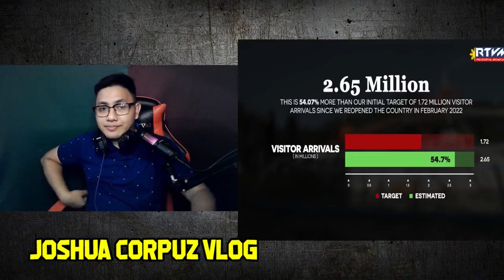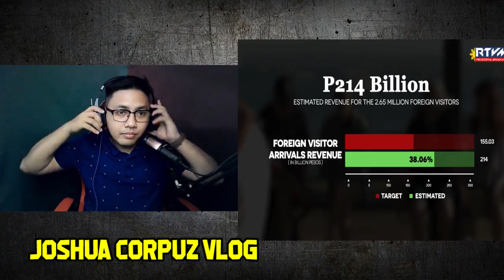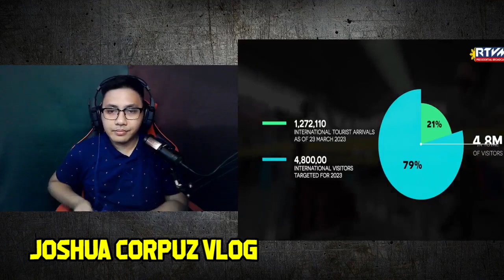PBBM MAY GOOD NEWS SA TOURISM NG PILIPINAS